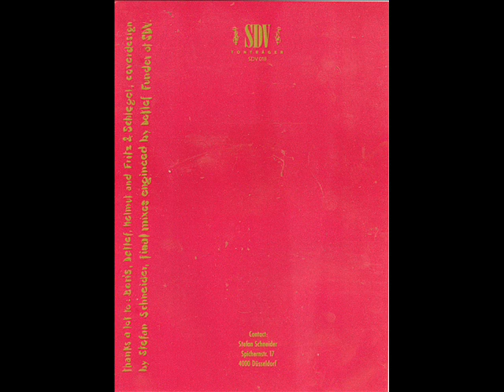Lanugo - Ginger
Various Artists - Audio-Souvenir